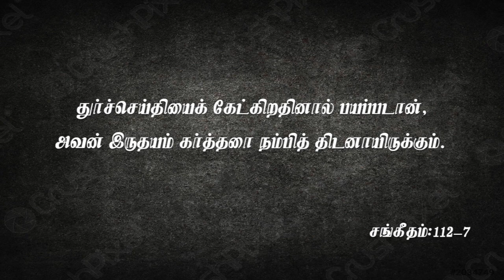பிசாசின் தந்திரங்களை தகர்த்திடு | Message By Pastor M.Simon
Pisasin Thanthirangalai Thakarththidu

Name : M.simon
Bank : INDIAN BANK
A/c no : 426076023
Branch : Anna Nagar, Chennai.
IFSC Code : IDIB000A025

NO:33, Thiruvalluvar St, Puzhal, Chennai - 66

Service Timings:
1st Special Service: 7:45AM to 9:30AM (Sunday)
2nd Special Service: 9:30AM to 11:00AM (Sunday)